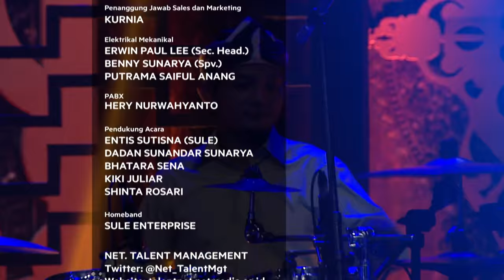Cari Penata Rias - Bukan Sekedar Wayang 15 Januari 2016